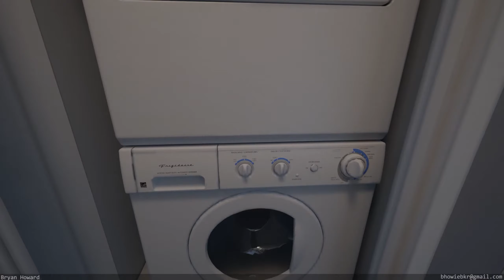Real-Time VR Condo: Explore a Photorealistic Interior Built with Unreal Engine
Step into the future of virtual reality with this immersive VR experience. Built with Unreal Engine, this stunning interior features photorealistic graphics and realistic textures. Use WASD and mouse to move and explore, and jump and crouch to navigate the space. This VR experience is best enjoyed on a PC with a powerful graphics card.